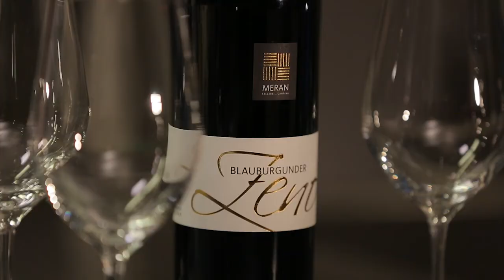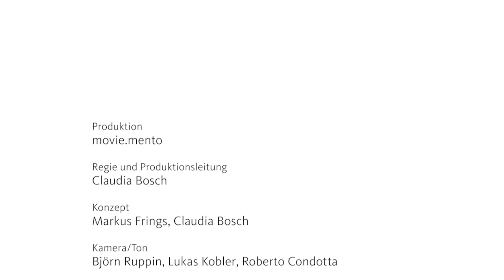Kuchlfit Folge 10/2017 | Risotto mit Speck, Apfel, Käse und Spargel